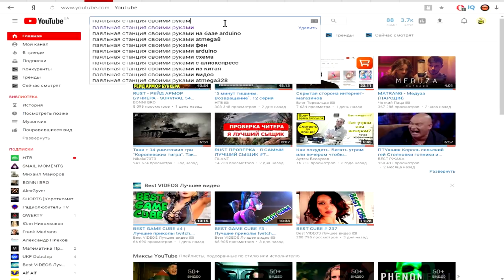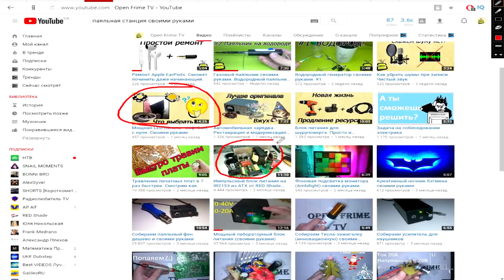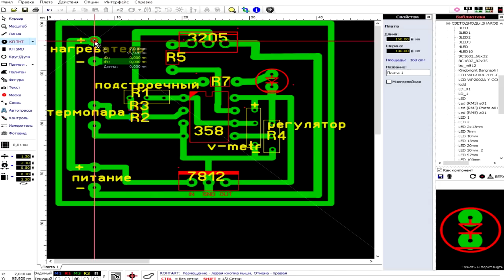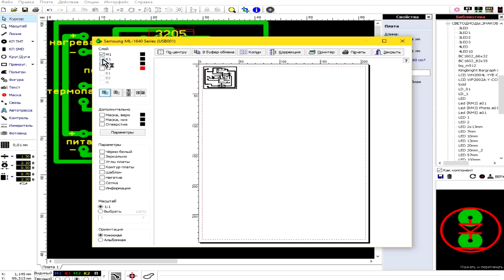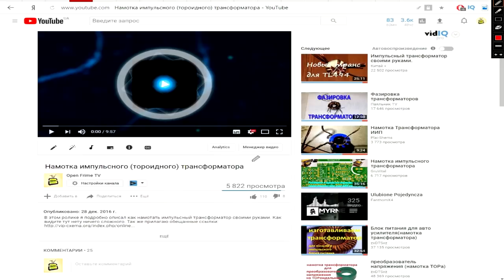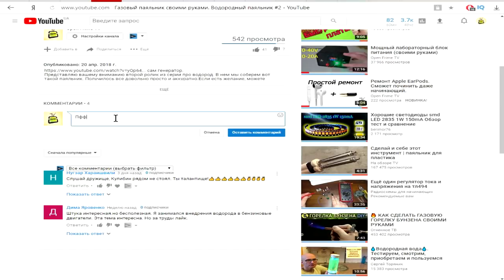Дешёвая паяльная станция своими руками. Проще некуда. #1 паяльник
У меня на канале есть много видеороликов на тему паяльного оборудования. Это видео одно из них. Каждому начинающему радиолюбителю хочеться иметь при себе паяльную станцию, но не все могут себе позволить. Я покажу как за мизерную сумму собрать себе отличную станцию, не уступающую по качеству заводской. Паяльник 907A применен, но можно любой другой с термопарой на 24в.